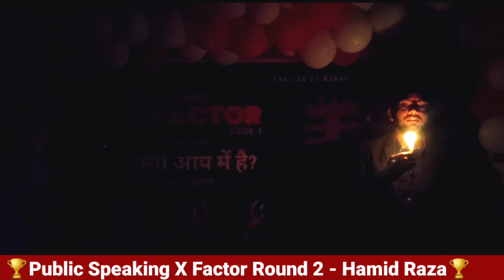Public Speaking X factor in Hazaribagh (Jharkhand) by Aayan sir |Mr. Hamid | @ENGLISH AT WORKPLACE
PUBLIC SPEAKING X FACTOR SEASON -3 ROUND -2 in Hazaribagh( JHARKHAND) - By AAYAN SIR @BestSpokenEnglishHazaribagh

What a wonderful performance Mr. Hamid. you beautifully decorated your thoughts and set a new level in this championship.😍

@ENGLISH AT WORKPLACE

Public Speaking X factor round 2 was held on 26th Oct, Hazaribagh under the supervision of Aayan_sir
in ENGLISH_AT_WORKPLACE🏆🏅🏆

🙏Give your crucial vote for me to go in the grand finale 🙏

Awesome_performance_by_Mr. Hamid

How immeasurable public speaking  championship this was!

Even my words are gambling with one another to delineate the glimpse of this high voltage public speaking X factor season 3
By the way, it had been conducting for a couple of weeks ago. When it was officially announced we got more than 478 registrations for this public speaking championship after qualifying the first phase only top 25 performers will be shortlisted to get ahead in the 2nd round where each one is supposed to be fighting with one another. This time pressure would be increased and temperature went out of 100° Celsius since judgement is to be held on the basis of grammatical expects, fluency in speaking along with accuracy in addition to the etiquettes of public speaking.

English At Workplace

AAYAN_SIR is an English language trainer, motivational speaker and founder of ENGLISH AT WORKPLACE. He trains the people pertaining to improving their communication skills, interpersonal skills, soft skills along with their personality traits. He is really passionate about changing the lives of people and transforming them from ordinary people to extraordinary personalities. Having a visionary mindset he comprehends the crux as well the demands of the global world as the international clients and employers have become sophisticated and remaining better skills than before.
So, having seen the rapid change and modernization across the world our course and its contents are specially designed as per this new era.

Aayan shaikh conducts special sessions for :

Speaking English
public speaking
Communication skills
Interpersonal skills
Soft skills
Presentation skills
Personality development
Interview round
Extempore round
Corporate trainings
Anchoring round
Debate and GD
Voice and accent trainings and so on..

In this channel English_At_Workplace you will get your all doubts cleared because here you will be taught in a very easy method.

I'm sure you would love this one

  🙏🙏🙏Thanks 🙏🙏🙏
If you want to watch previous video lessons

4) How to use Since and For?

11) A comment on Aayan sir by Monalisa ma'am 😍😍

12) Secrets to improve your communication skills

15) Don't use these aggressive body languages - by Aayan sir

16) Syllable stress changes the meaning of the sentences (Voice and Accent session)